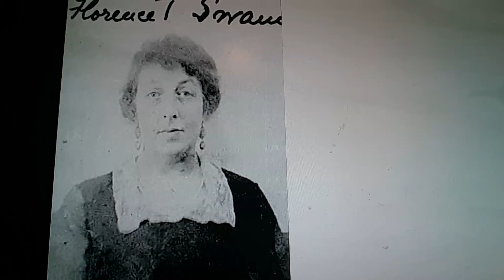Horacio the handsnake - Florence Briggs Thayer Cumings